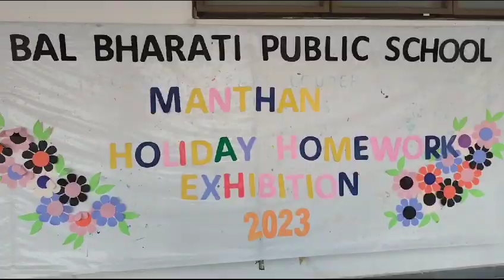BBPS GADARWARA - Manthan_ Holiday Homework Exhibition